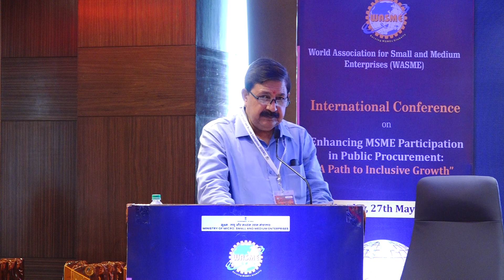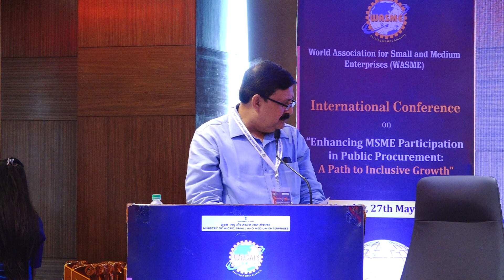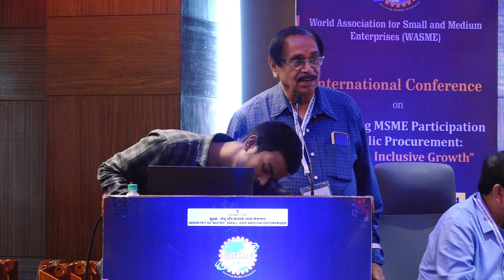International Conference Patna